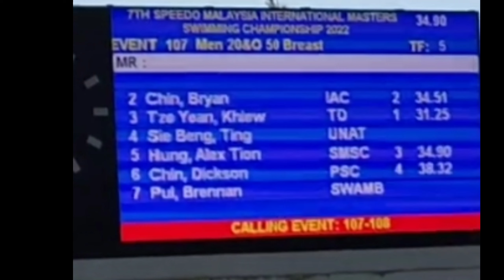Jackson - 50m Breaststroke (GOLD) 3/12/22 (Speedo M'sia Inter. Masters Swimming Championships 2022)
7th Speedo Malaysia International Masters Swimming Championships 2022

jackson ...GOLD
lane 3
FINAL 31.25